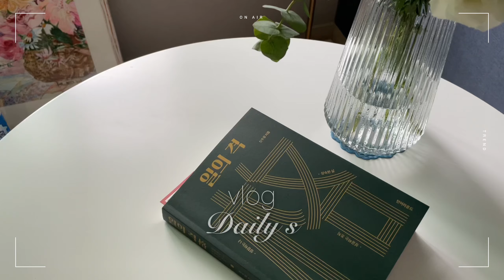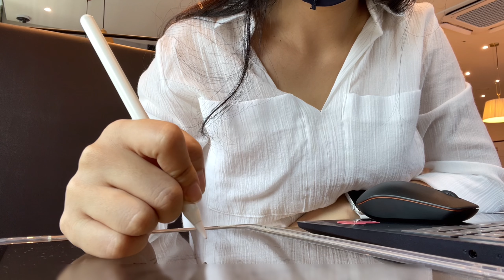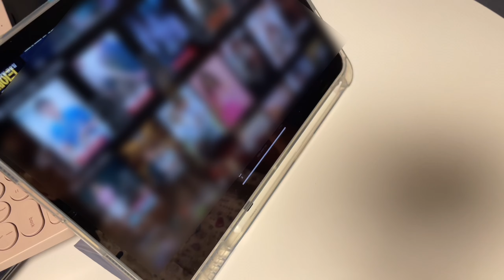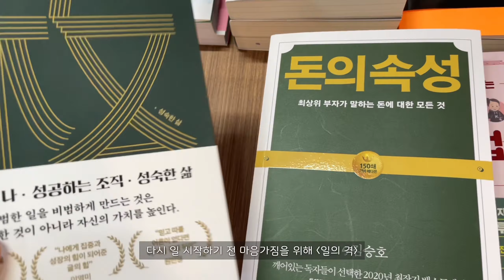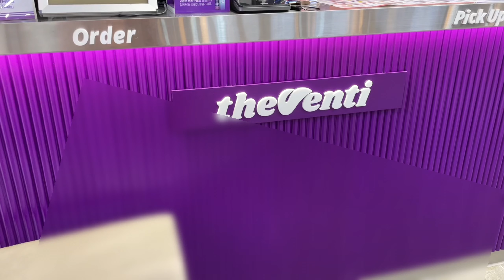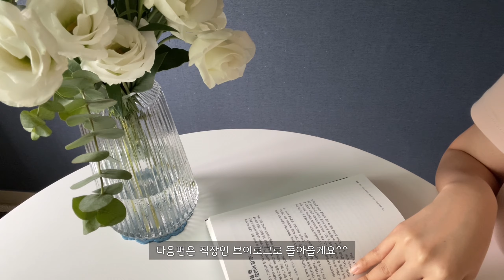vlog | 퇴사 5개월만에 취업 성공 | 출근용 가방 쇼핑 | 쿠론 언박싱 | 책 일의 격 | 머리하는 날 | 건강검진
당일 이력서내고 면접보고 붙은 썰이 있는 브이로그🤎
다음주 금요일에 만나요 :)

쿠론 Saleya 살레아 토트백